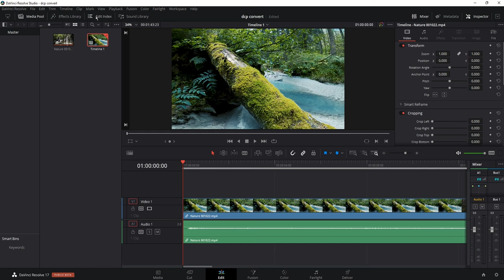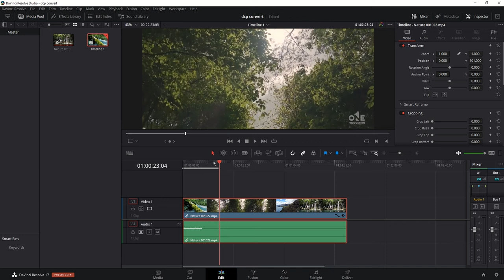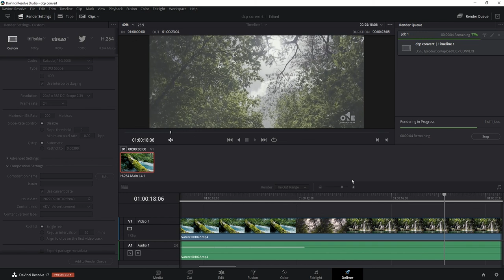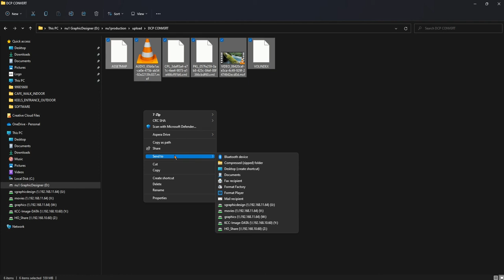HOW TO CONVERT ANY VIDEO TO DCP CREATION FOR MULTIPLEX CINEMAS IN DAVINCI RESOLVE 17 | 2022